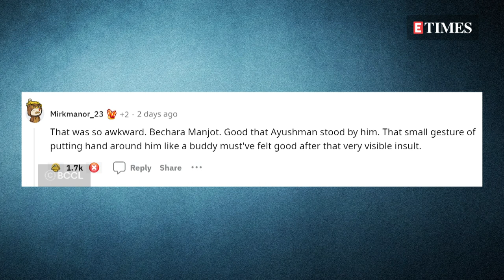Did Ananya Panday IGNORE Manjot Singh In AWKWARD Video? Here's The TRUTH!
Ananya Panday is all set to come back to the big screens with her next release, Dream Girl 2 opposite Ayushmann Khurrana. Manjot Singh will also be seen reprising his role of Smiley Dhillon. Recently, the trio was seen promoting the film and a video of the same has now gone viral for wrong reasons. Watch to know more